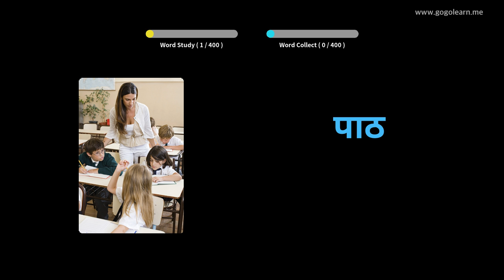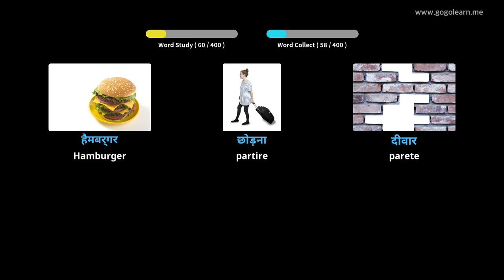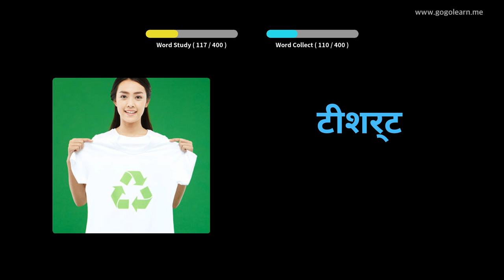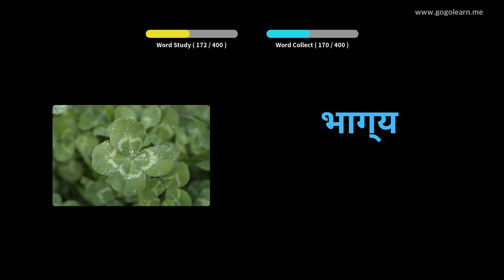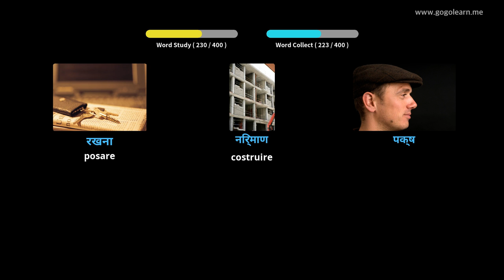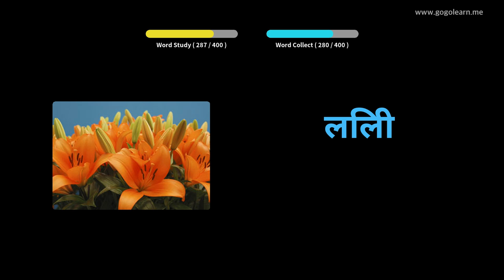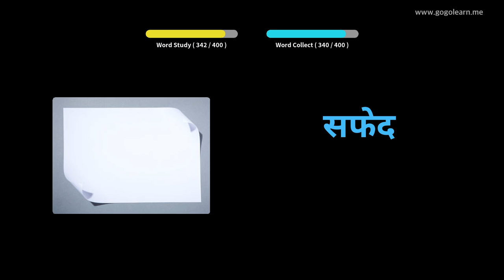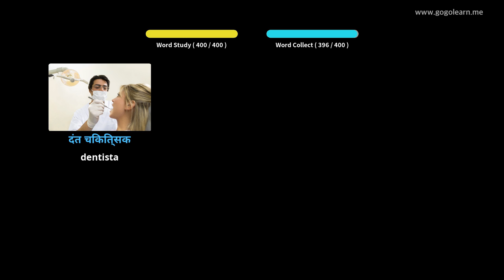Impara il Hindi Attraverso Le Immagini |Vocabolario Hindi Scuole Medie 1 | Golearn